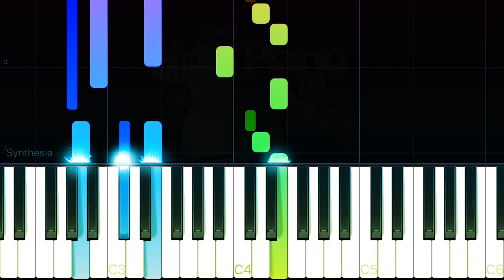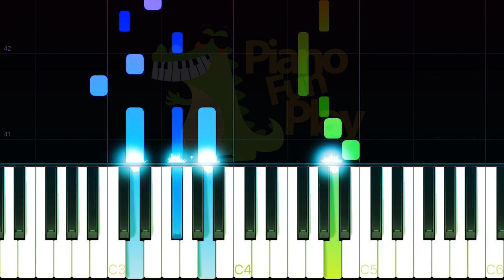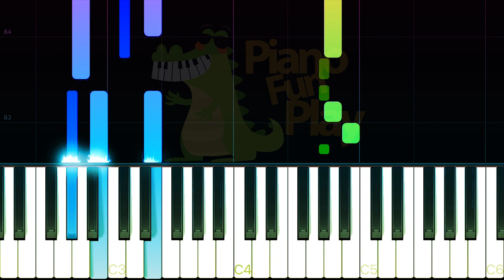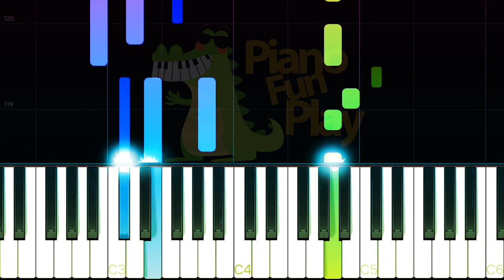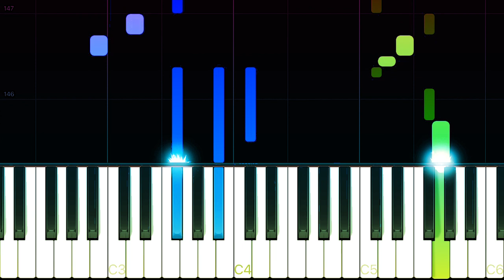Virgoun - Bukti - Piano TUTORIAL by Piano Fun Play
Dalam lagu Bukti ini, vokalis band Last Child bercerita tentang kekaguman dan rasa syukurnya terhadap orang yang dicintai.

Pelajari cara bermain Bukti dari Virgoun pada piano dengan TUTORIAL Piano Synthesia ini!

Lirik :

Memenangkan hatiku
Bukanlah satu hal yang mudah
Kau berhasil membuat
Ku tak bisa hidup tanpamu

Menjaga cinta itu
Namun sedetik pun tak pernah kau
Berpaling dariku

Beruntungnya aku

Dimiliki kamu

Kamu adalah bukti
Dari cantiknya paras dan hati
Kau jadi harmoni saat ku bernyanyi
Tentang terang dan gelapnya hidup ini

Kaulah bentuk terindah
Dari baiknya Tuhan padaku
Waktu tak mengusaikan cantikmu
Kau wanita terhebat bagiku
Tolong kamu camkan itu

(semua yang jadi bukti tersimpan di dalam palung hati